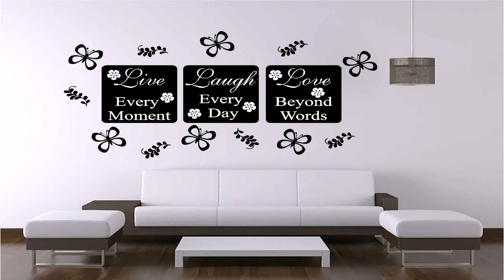Home Design Wall Art - Gif Maker DaddyGif.com (see description)